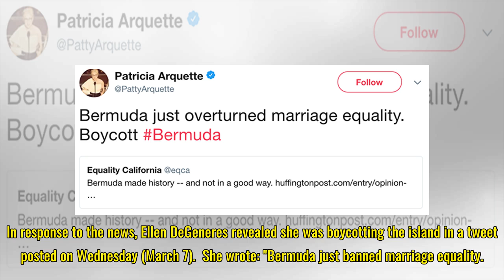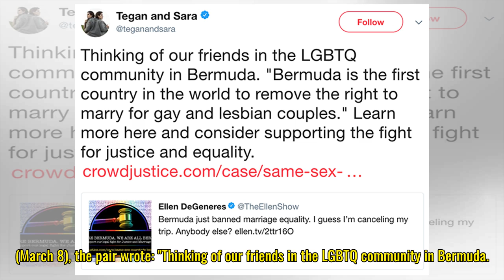Attitude.co.uk | Ellen DeGeneres cancels trip to Bermuda after equal marriage ban